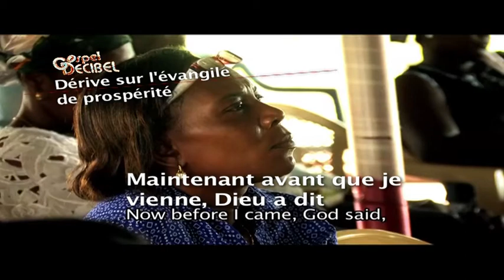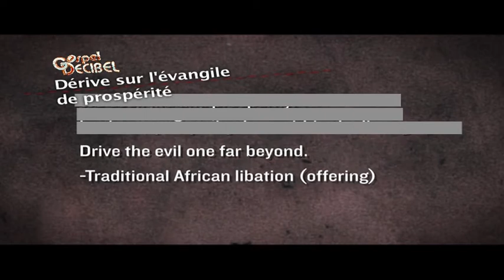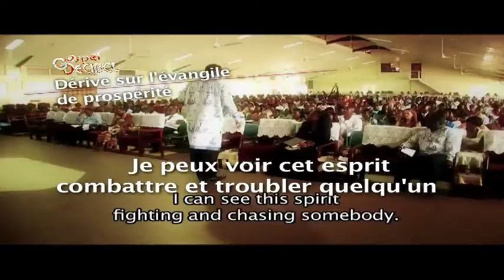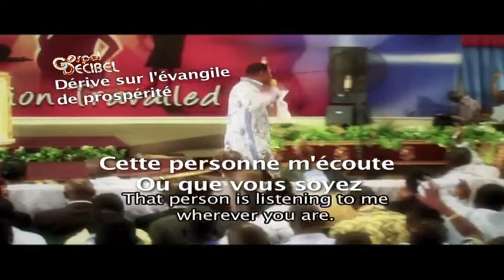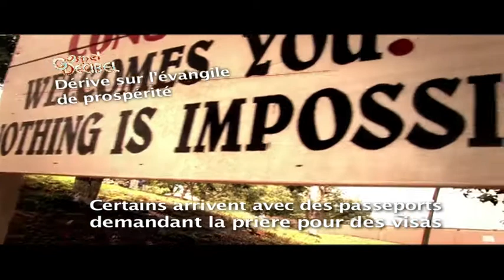la fausse prospérité prospérité frensh.mp4